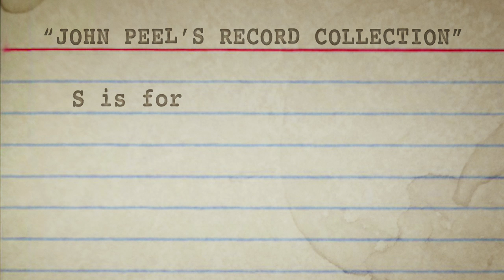S is for... Sabres of Paradise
Produced by Eye Film and Television for the John Peel Centre for the Creative Arts